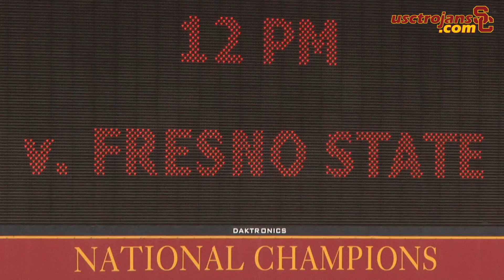USC W Tennis vs Fresno St. 2-2-13 Highlights